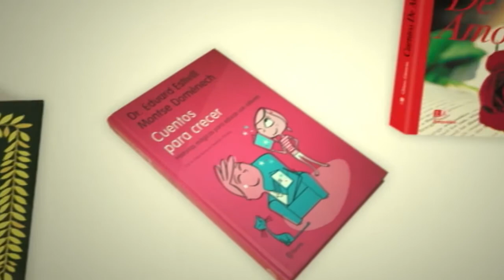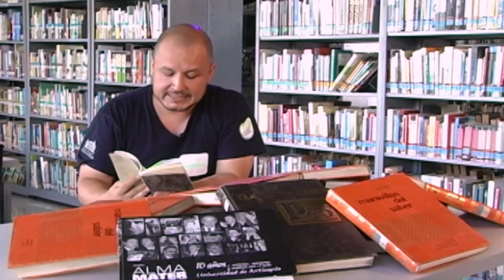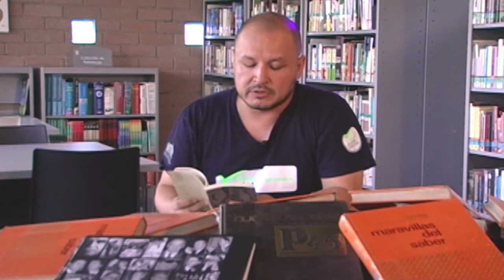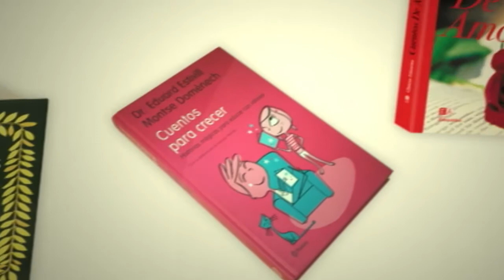Pégate a la Lectur (John Fredy Cano C.)